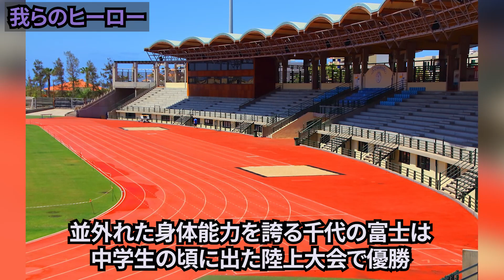千代の富士を初めて見た外国人「初めて日本に来た時に彼を見て日本の相撲の魅力にとりつかれたんだ」千代の富士は海外でも絶賛されていた！【海外の反応】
海外の相撲人気の中でも特に話題になっている力士が昭和最後の大横綱・千代の富士です。

何かございましたらコメント欄にてお知らせいただければ迅速に対処します。